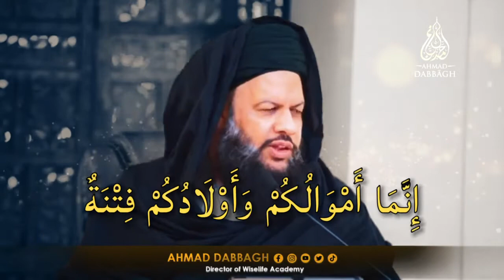The Perfect Testing Place ¦¦ Delivered by SHAYKH AHMAD DABBAGH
The Perfect Testing Place

Websites